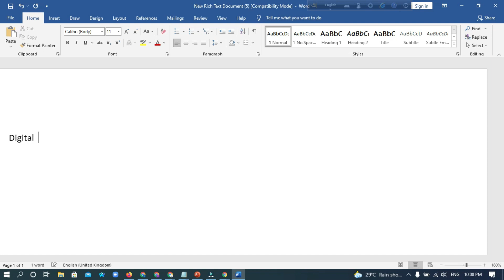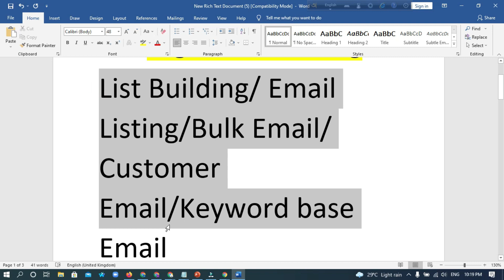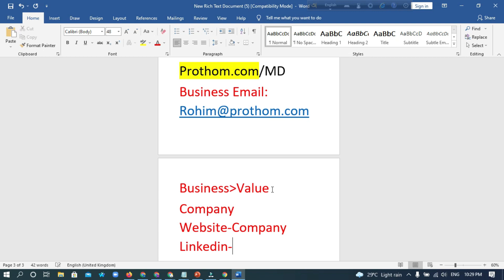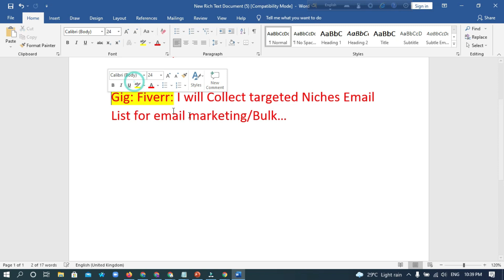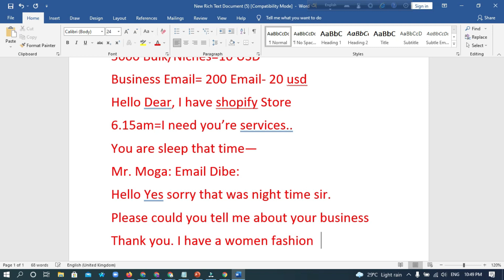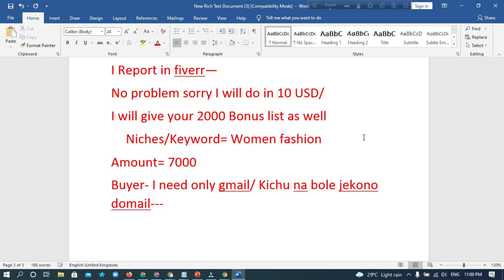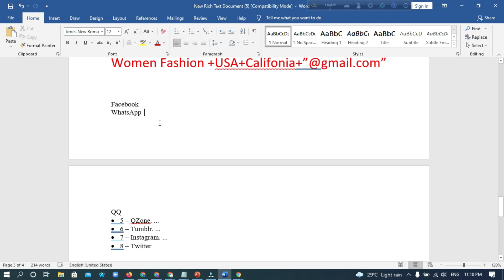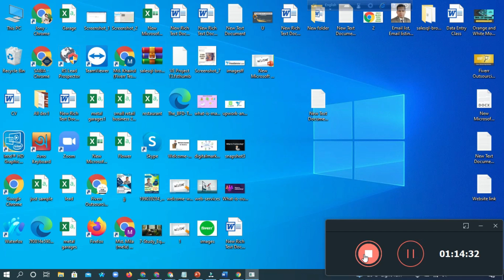🔥 How to Collect email addresses from google or Social media ║১ ঘণ্টায় ২ লাখ মেইল সংগ্রহ বাংলা ২০২১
😍Trainer Name: Md. Khairul Islam (Jony) Level-02 Seller in Fiverr and Founder of Fiverr Outsourcing Institute

😍Email Collect Tips: Niches/Keyword+Country+City+"@gmail.com"+"FB"

 করোনা ভাইরাসকে লক্ষ রেখে ফাইভার আউটসোর্সিং ইন্সটিটিউট-এ স্বল্প ও দীর্ঘমেয়াদী  কোর্স চালু হবে আগামী ০১ জুলাই তারিখ থেকে……

কোর্স বিস্তারিতঃ

★★★সিলেবাস★★★

২ মাস মেয়াদী কোর্সে যা যা থাকছেঃ

★ ★ ★ Marketplace পরিচিতি : যেখানে আপনারা কাজ করবেন

আমরা নিজেই আপনাদের হাতে ধরে বিশ্বের সবচেয়ে জনপ্রিয় দুটি অনলাইন মার্কেটপ্লেস "Fiverr & Upwork" এ ভেরিফাইড একাউন্ট করে দিব।

★ ★ ★ Online Marketplace★ ★ ★

★Upwork
★Fiverr

a) Basic of Digital Marketing
b) Fiverr & Up work verified Account
c) Facebook and Instagram Marketing Basic to Advance
d) Lead Generation & Data Entry, Web Research
e) Email List Building for Email Marketing
f) Payoneer Account Create & Money Transfer

★★★সিলেবাস★★★

চার মাস মেয়াদী কোর্সে যা যা থাকছেঃ

২ মাসের কোর্স+

1.LinkedIn Marketing
2.Pinterest Marketing
3.YouTube Marketing
4.Facebook Chatboat
5.Instagram Influencer Research
6.Google Tag Manager

1. Fiverr gig creation
2. Gig marketing
3. How to send buyer request properly
4. How to work on fiverr
5. How to start with Upwork
6. Upwork verified account creation ( আমরা নিজেই আপনাদের Upwork & Fiverr এ Account করে দিব এবং কাজ পেতে সাহায্য করব। হাতে ধরে কাজ দেখিয়ে দেয়া হবে)
7. How to write an awesome proposal and bidding in Upwork/other marketplace accounts

★★★Admission Procedure★★★

★★★Payment method:

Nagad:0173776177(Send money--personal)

DBBL Bank Account: Savings Account

★★★Course fee: 3000 Taka (For two Month)

 ★★You Can pay installment for 4 month package

★Sunday, Tuesday, Thursday

★Orientation Class starts on 20 April

★★★Online Support?